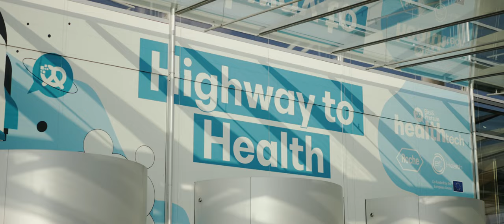Bits & Pretzels HealthTech 2022｜Official Recap｜Munich, Germany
See the highlights of the first annual Bits & Pretzels HealthTech Conference 2022  🚀

We will be back next year for the 2023 edition of bitshealth — save the date for 20-21 June 2023 in Munich and join the ticket waitlist